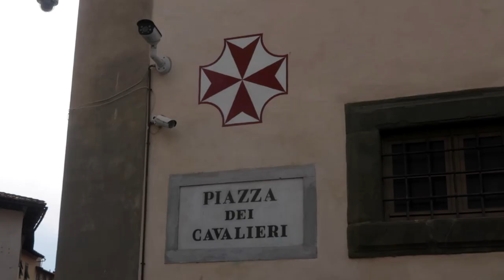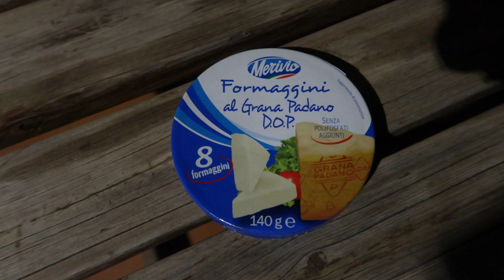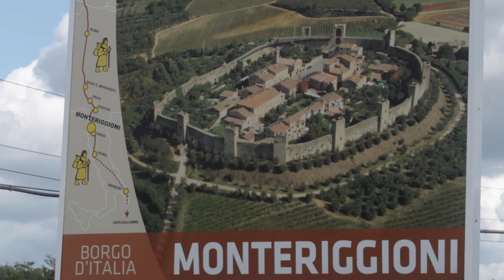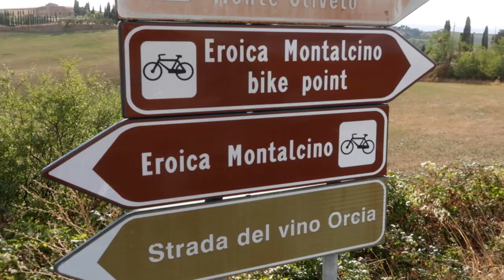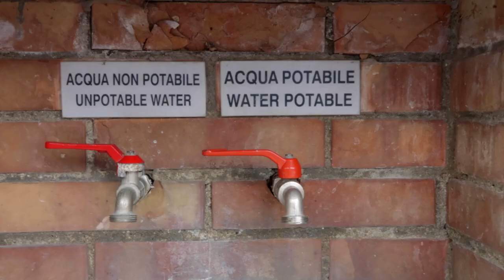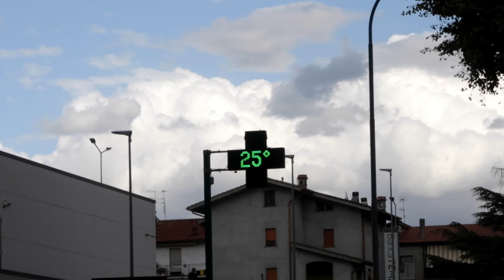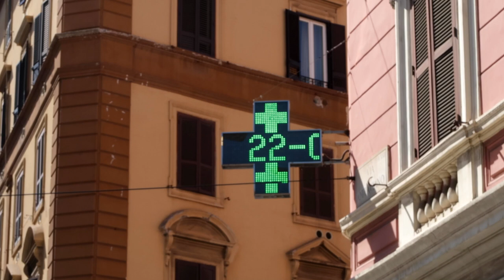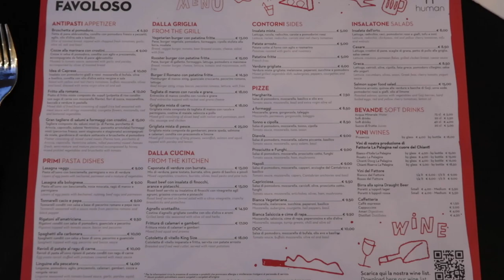10 Days Bikepacking In Tuscany - Along Eurovelo 5 Italy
This is the full movie documenting my experience cycling through Tuscany in September 2021. Over 10 days I made my way from Marina di Massa all the way down to my end destination Rome. Sometimes following the Eurovelo 7, sometimes making up my own way to be able to stop and explore places like Pisa, Florence and Siena.

My Complete Packing List for my bike tour in Tuscany, Italy

Ortlieb Ultimate 6 Handlebar Bag
Ortlieb Back-Roller Pro Plus 35L
Giro Fixture Mips Helmet
Science In Sport Water Bottle

Left Rear Pannier:
Adidas Adilette Flip Flops
Haglöfs Scree Pant
Haglöfs Velum Jacket
Amazon Basics 4 Piece Packing Travel Organizer Cubes Set
Nike Mens Dri-FIT Short Sleeve Polo Shirt
Helly-Hansen Men's LIFA Merino Crew
Convertible Pants
Extra Pair of Socks
Two Pair of Underwear
Polo Shirt
Nabaji Microfibre Towel L
Light My Fire Camping Foldable Cup

Tools:
Lezyne HV Bicycle Hand Pump
Maifede Bike Inner Tire Patch Repair Kit
Crankbrothers M19 Multi-Tool
Squirt Long Lasting Dry Lube

CTC Plastic Bag + packaging

Right Rear Pannier:
Bike Lock

Toiletries:
Toothbrush
Toothpaste
Shaving Gel
Mach 3 Razor
Contact Lenses
Schampoo

Naturehike Cloud Up 2 Tent
Collapsible Backpack
Dji Mavic Pro Drone
Packing Cube With Electronics
EU Camping Adapter
Wine Bottle Opener
Aegismax UL Down Sleeping Bag
Sea To Summit Aeros Premium Pillow
Sea To Summit Comfort Plus Insulated Sleeping Pad
Swim Trunks
Swim Cap

Handlebar Bag:
Quechua MH140 Cat3 Sunglasses
Samsung S20